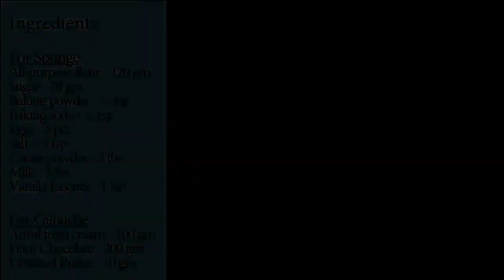Easy moist chcolate cake recipe best and easy chocolate cake #48